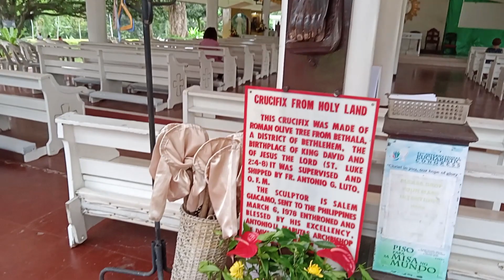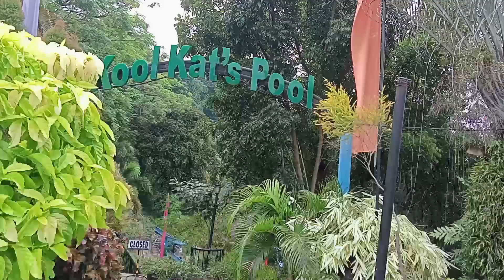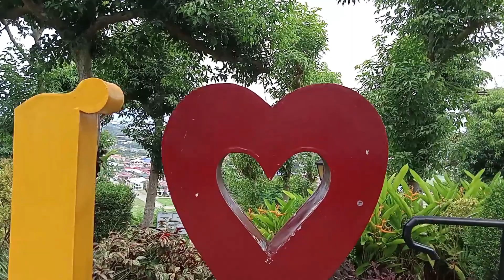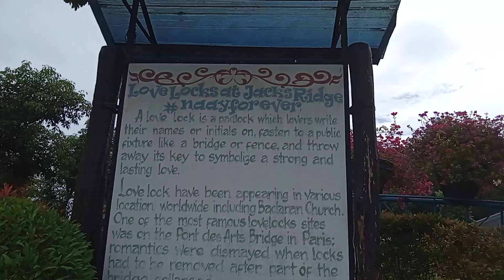SHRINE HILLS OF DAVAO CITY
Shrine Hills is located on the hilly part of Broadcast Avenue in Matina, Davao City where Shrine of Infant Jesus of Prague, Catalina Garden and Jack's Ridge located.